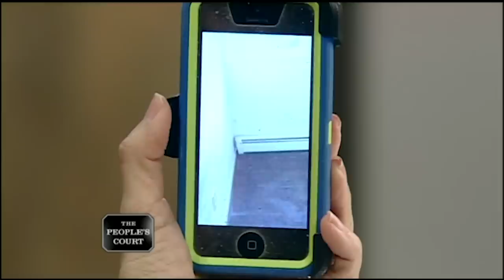Taking Advantage of a Tenant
The plaintiff says he rented an apartment from the defendant, and now that he’s moved out, the defendant won’t return the security deposit. Now he’s suing for that deposit. The defendant argues that the plaintiff didn’t move out in time for the new tenant to move in, and it ended up costing the defendant money.

Case #25287